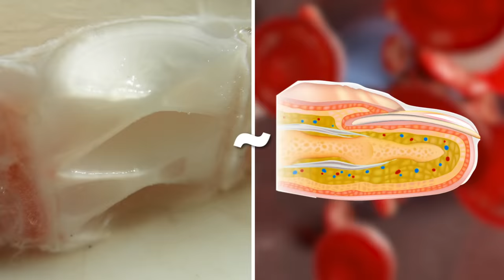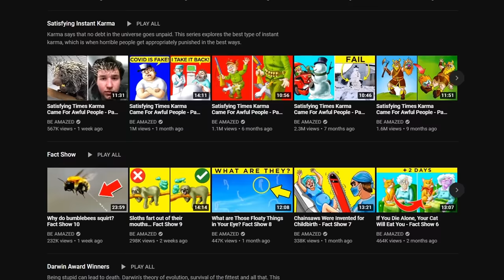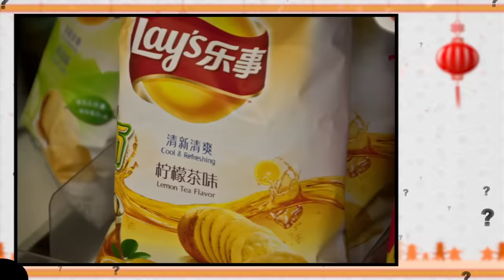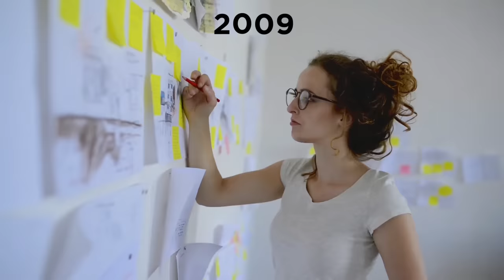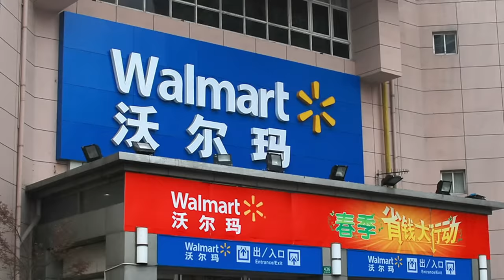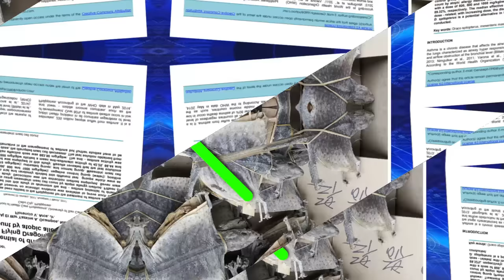Unusual Foods that Only Exist in China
China enjoys some quite unusual foods. Lets take a look at some of the most unusual foods that only exist in china.

Legal Stuff.